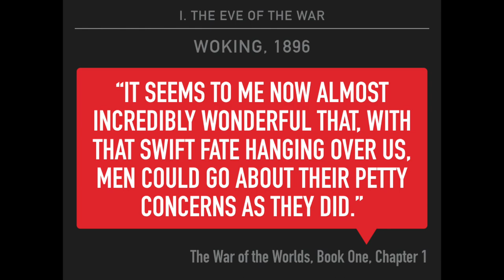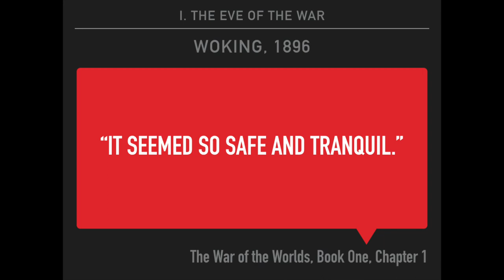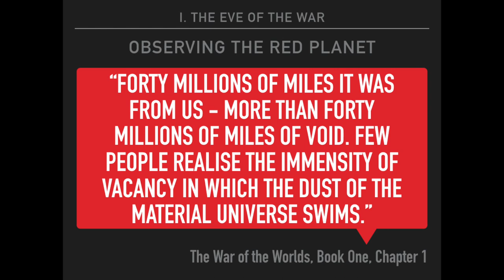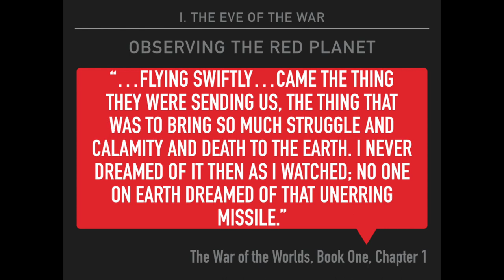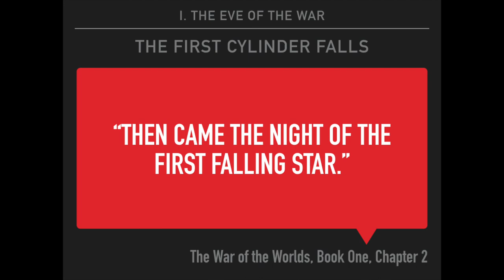Symphony No. 1 "The War of the Worlds" - I. The Eve of the War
I. The Eve of the War
- Woking, 1896
- Observing the Red Planet
- The First Cylinder Falls

Taylor A. Goodson, composer

Based on the novel by H. G. Wells

FEA Symphony
Nate White, director